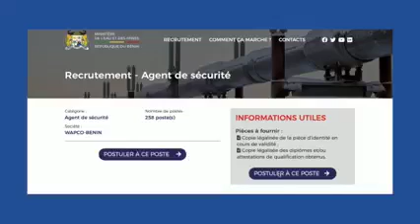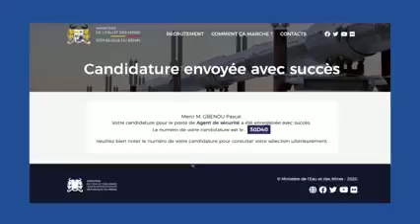Opportunité d'emploi Chap Chap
Plateforme web de recrutement pour le projet Pipeline Export Niger-Bénin: Comment ça marche?